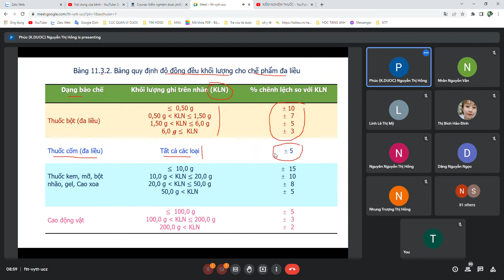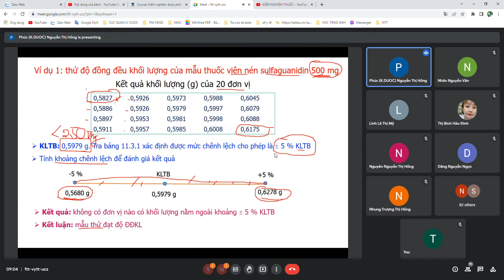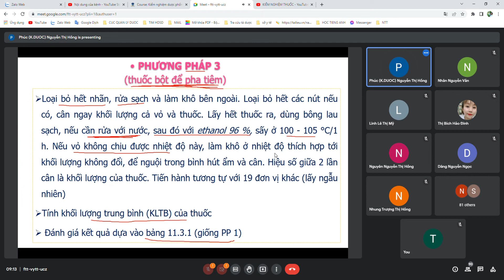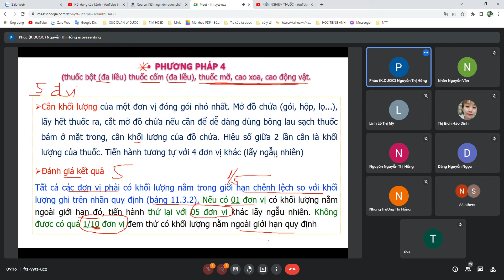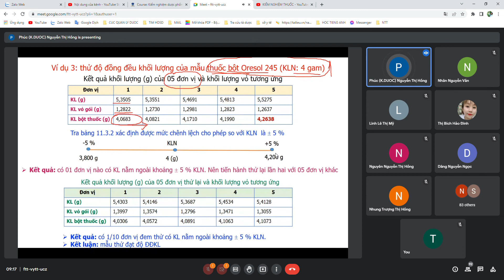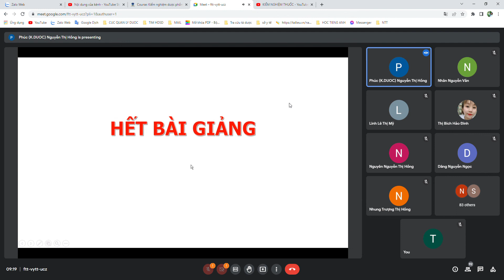KIỂM NGHIỆM THUỐC CHƯƠNG II PHỤ LỤC 11 3 ĐỘ ĐỒNG ĐỀU KHỐI LƯỢNG